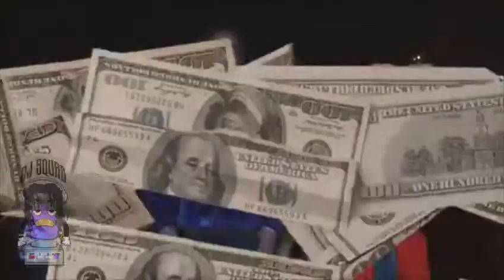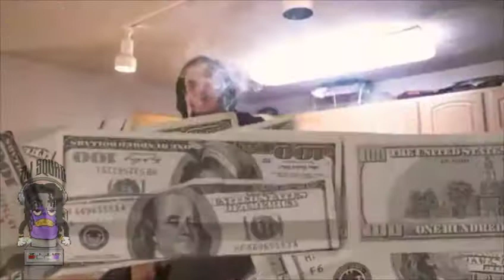Tony Cleveland (FOTB) Hard! "Chopped & Screwed"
Original song: Tony Cleveland (FOTB) Hard!